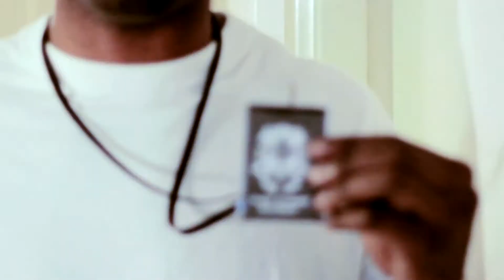BLACK CHAMBER REBELS - May 2011 Freestyles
Se7en Knuckles, Sam-U-Ill, Pihon, Dezyne, Kal Tourette